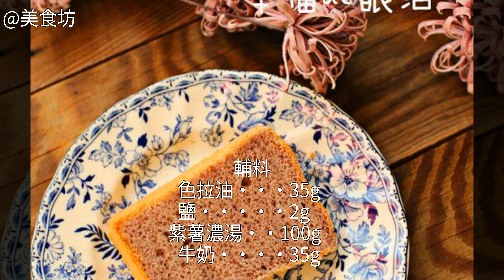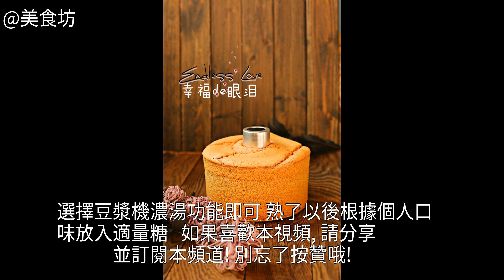紫薯戚風蛋糕的家常做法紫薯戚風蛋糕怎麼做 紫薯戚風蛋糕的詳細做法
紫薯戚風蛋糕的做法,紫薯戚風蛋糕怎麼做好吃,紫薯戚風蛋糕的家常做法紫薯戚風蛋糕的做法 紫薯戚風蛋糕怎麼做好吃 紫薯戚風蛋糕的家常做法